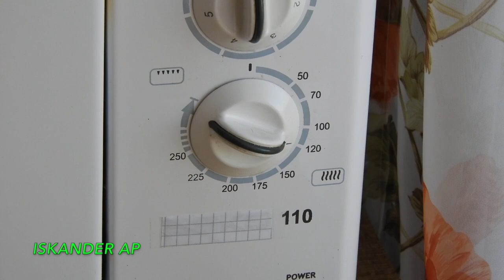ЛОЖКОРЕЗ "КОЛЬЦО" ИЗ ПИЛЬНОГО ДИСКА / Cutters For Wood Carving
Материалы: Береза (рукоятка), Пильный диск от циркулярной пилы (лезвие).

… и из фонотеки YouTube.